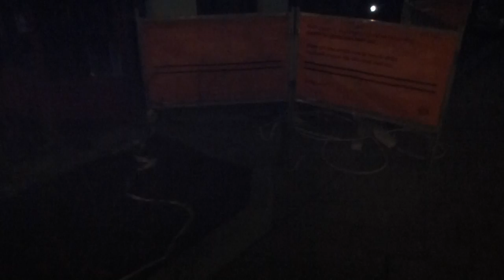KONE Ecodisc elevator under construction @ Globen